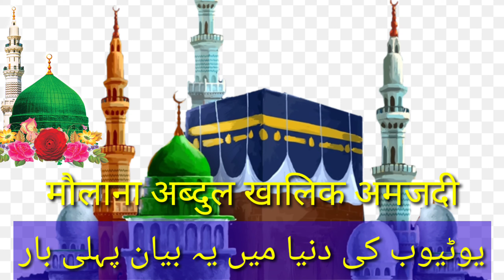Nikah ki fazilat Abdul Khaliq Amjadi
Azmat Network عظمت نیٹ ورک کو سسکرائب کریں گے اور تمام اسلامی ویڈیو کے لیے